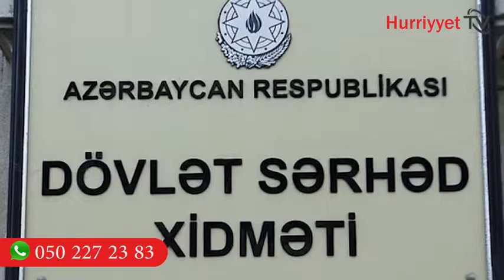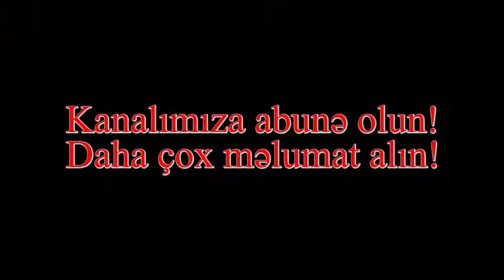Həbslər davam edir ! Rəis müavini və digər yüksək rütbəli vəzifəli şəxslər tutuldu !